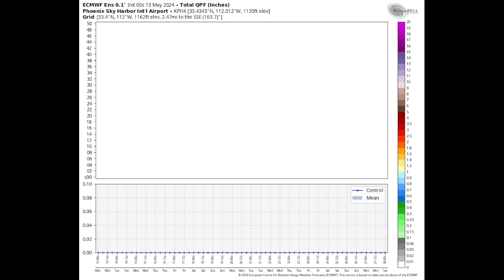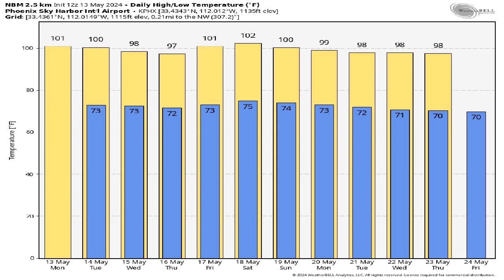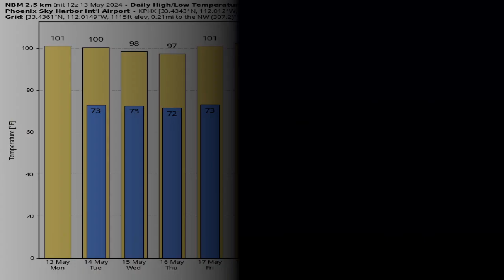May 13, 2024 Phoenix, Arizona Weather Discussion